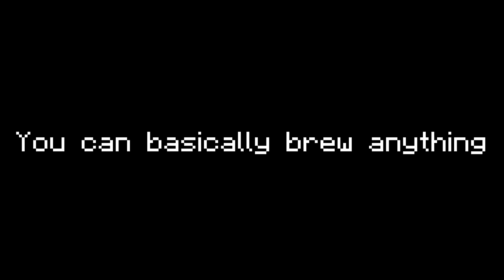MoreBoots v1.4.0 Week #3 Update | Brewing a Boot | Minecraft Mod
Welcome to the 4th update of the MoreBoots mod!
This time I introduce to you a pair of very special boots - Glass Boots.
This thing basically acts like a glass bottle. You may fill it with water and put it in a brewing stand to brew it. Give effects to these boots!